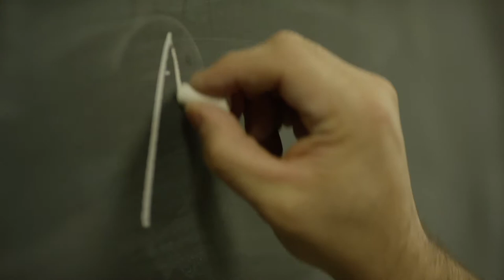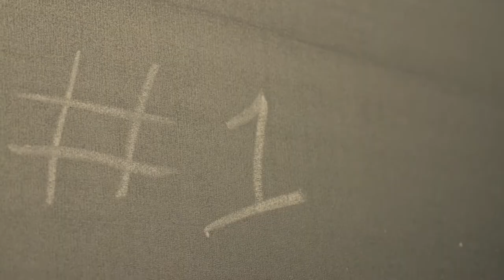On the Front Porch Broughton School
Marian Stuart taught school for many years and one of her favorite memories was teaching at the Broughton Kansas School. It was a small two-room schoolhouse located just outside a play center. Marian recalls that it took her a while to get used to having a class filled with students of different ages and grade levels.
Marian Stuart: I didn't know anything about a country school, how did they get four grades done in one day? I found a lady that taught at Balla and she was the best help. She helped me get my classes organized, it was great. I loved teaching at Broughton.
Jamie: Were you the only teacher there then?
Marian: No, Dotty Friesen was the other one.
Jamie: There were two of you and about how many kids then did you have?
Marian: The first year I was there I had 30 kids.
Jamie: You had just you had 30 kids?
Marian: I don't know how many she had, the only thing I know is that in the wintertime more than once if it had snowed, maybe a foot of snow Dotty and I agreed that we would take the kids out, we would walk around their school 10 times because there was no recess.
Marian Stuart: But you just needed-
Marian: We needed fresh air. A single file we walked around that schoolhouse. I think the upper grades went first and we go round was 10 times and go back in. I remember that Dotty told me that one of her little boys but in the third grade I think or second or third grade, he came to school the next day after wandering around the schoolhouse and said, "My dad said he don't know why you took us outside." Because we don't even put the cows out when the weather's like that.
Jamie: [laughs]
I think I was probably a good idea though.
Marian: Yes, there were so hill in the back of the schoolhouse and sometimes if we made arrangements ahead of time I'd get an okay for us to open the gate and we'd bring our sleds.
Jamie: And you let them do some sledding?
Marian: I didn't just let them do the sledding, they had to give up recess in the morning and in the afternoon and they had to give up their recess at noon, we would eat and then we'd go back to school. We had the same number of hours in school and then we'd be ready to go outside and sail down that hillside on a sled.
Jamie: That's awesome.
Marian: That was more fun. We did that a lot. One time we went ice skating.
Jamie: Was there a pond close by then?
Marian: No, I don't know, it was a mile or so away.
Jamie: The town of Broughton no longer exists. Lost through the construction of the Milford dam and country schools are a thing of the past, but Marian has many fond memories of her time teaching there and we thank her for sharing a few of them today on around Kansas. I'm Jamie Bloom.